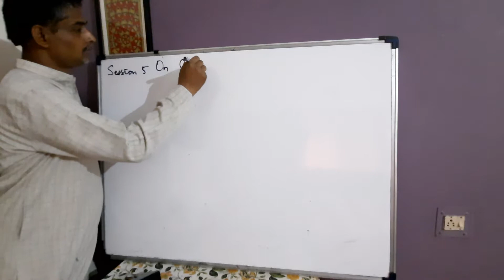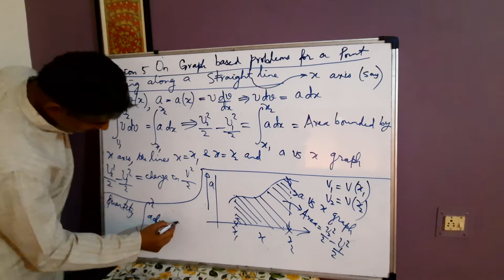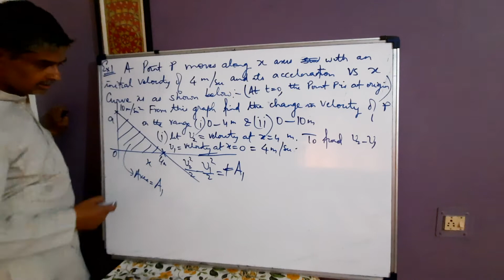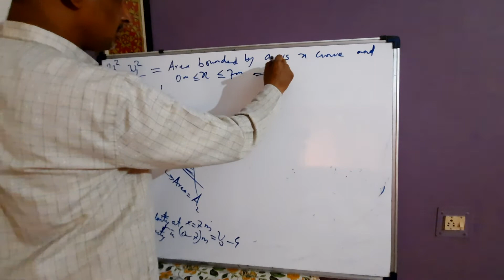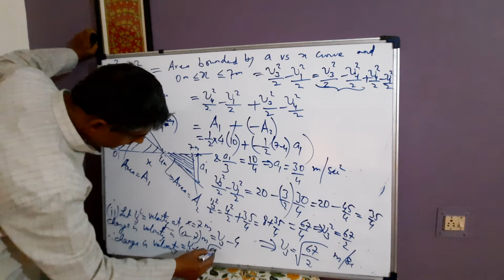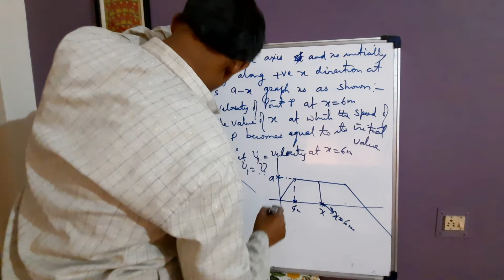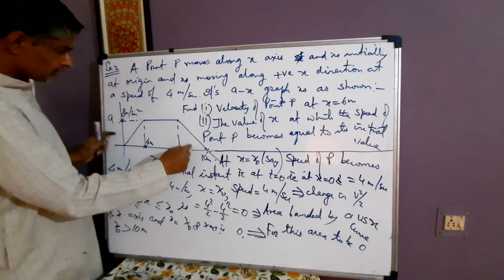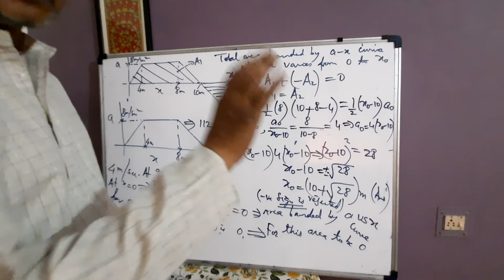Part 5 on graph based problems of straight line motion of point for IIT and NEET exam.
This  video  contains  graph  based  problems on   acceleration  vs  displacement   curve  for IIT  and  NEET  Entrance  examinations.The   student  should  go   these   examples  carefully  before  attempting   questions  from   any    textbook    or  any  other  source.